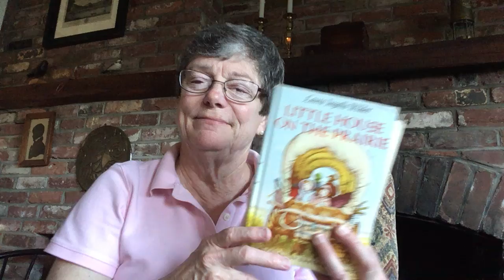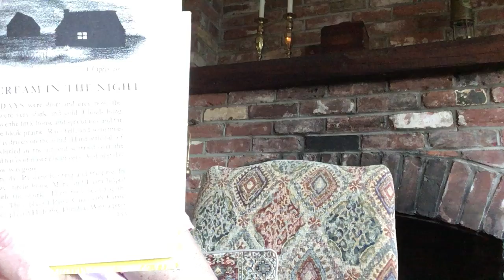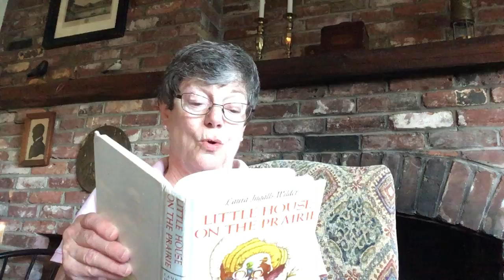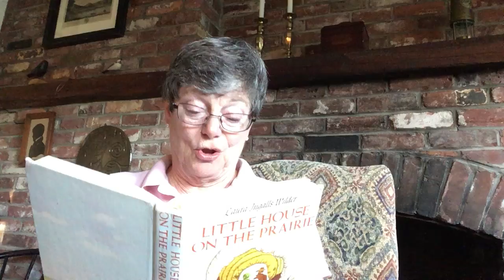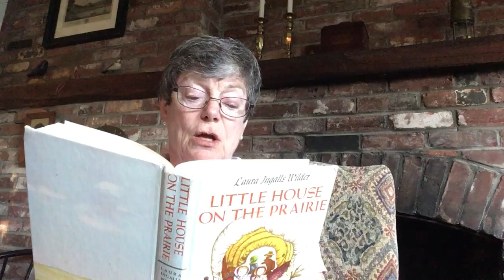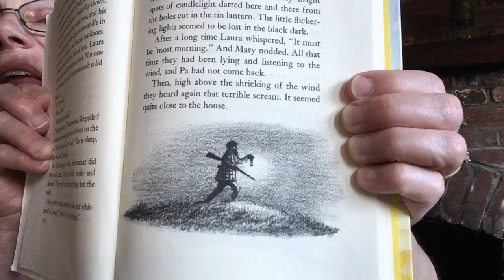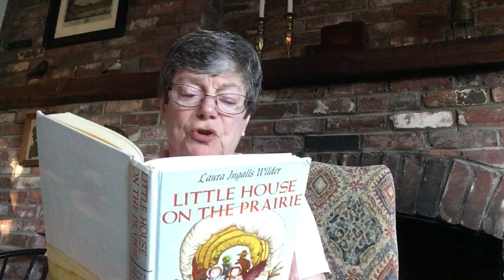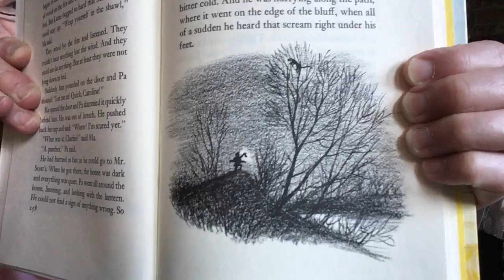Chapter Reading “Little House on the Prairie.” #32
Jennie reads aloud the chapter book, “Little House on the Prairie” to the Aqua Roomers.